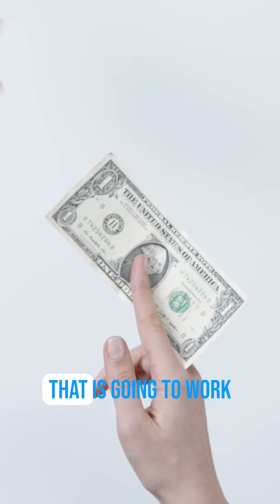Should you use an SBA loan broker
Considering an SBA loan? Not sure if you need a broker? 🤔 This quick video breaks down the pros and cons of using an SBA loan broker.